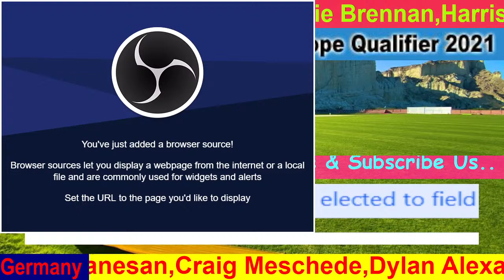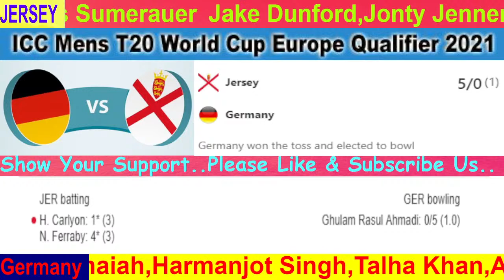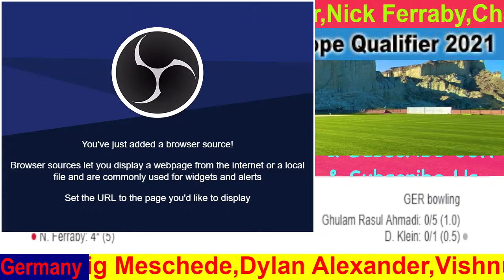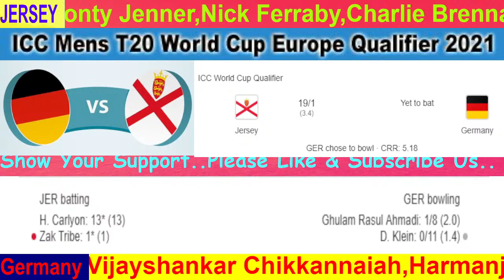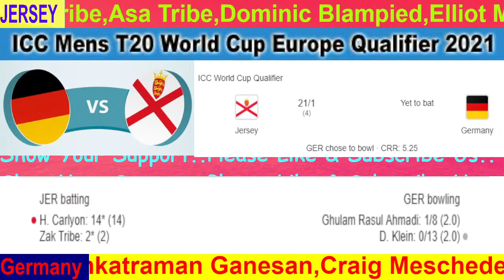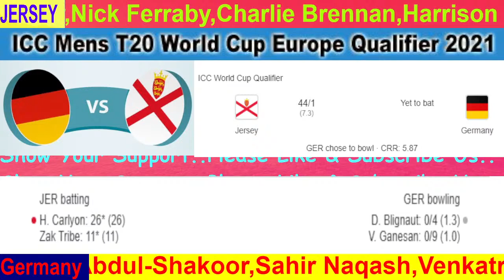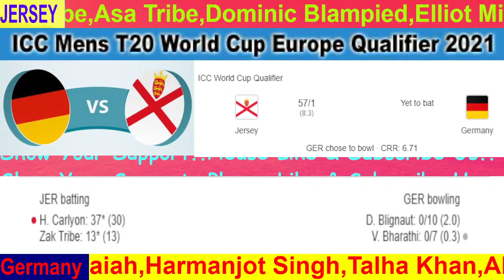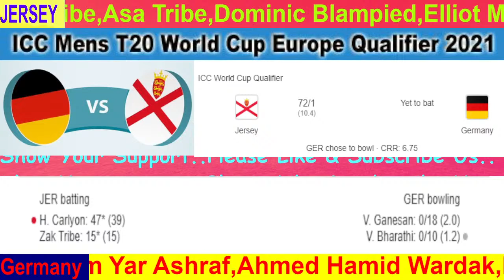Germany vs Jersey 1st Match Live | ICC Men's T20 World Cup Europe Region Qualifier 2021| GER vs JER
ICC Men's T20 World Cup Europe Region Qualifier 2021 match no 1 live with score and hindi/urdu commentary.

JERSEY SQUAD:

Jake Dunford,Jonty Jenner,Nick Ferraby,Charlie Brennan,Harrison Carlyon,Charles Perchard,Benjamin Ward,Zak Tribe,Asa Tribe,Dominic Blampied,Elliot Miles,Rhys Palmer,Julius Sumerauer

GERMANY SQUAD:

Michael Richardson,Vijayshankar Chikkannaiah,Harmanjot Singh,Talha Khan,Abdul-Shakoor,Sahir Naqash,Venkatraman Ganesan,Craig Meschede,Dylan Alexander,Vishnu Bharathi Bowler,Ghulam Rasul Ahmadi,Muslim Yar Ashraf,Ahmed Hamid Wardak,Dieter Klein